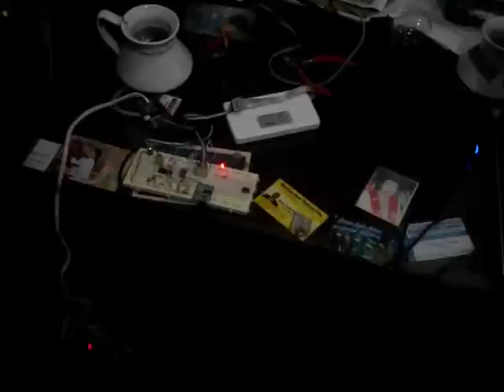Control IR.AVI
Este muestra como controlar una carga AC mediante un píc16f688 programado en mikropascal pro for pic y un control remoto de tv. se programaron 3 botones , uno control de encendido apagado y otro de potencia.
el sistema puede ser usado para cargas resistivas o inductivas.